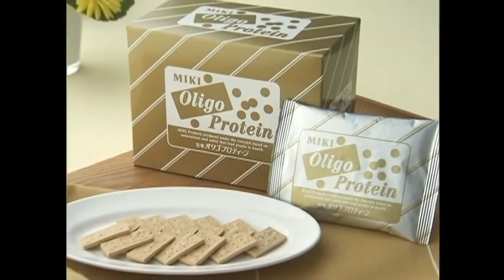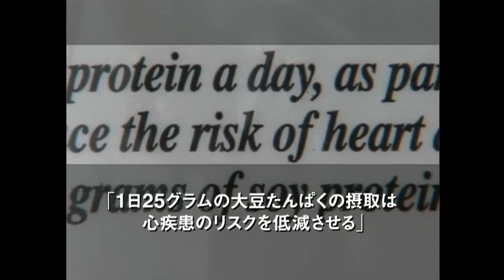日本三基MIKI大豆蛋白95 二次分離蛋白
以非基因改造大豆為原料製成大豆二次分離蛋白，以95%純度的大豆分離蛋白質，加入二次分離取得之去醣基異黃酮(114.6mg/100g)、1%大豆卵磷脂、大豆食物纖維，再加入酵母萃取物來輔助蛋白質的代謝吸收。成為最優質且不含人工添加物的蛋白質補充品(蛋白質含85%)
大豆素有「植物肉類」之稱。
1. 非基因改造的大豆分離製成，含有體內無法合成的8種必須胺基酸。
2. 1999年美國FDA(食品藥物管理局)批准攝取大豆蛋白對心臟健康有益的聲稱
3. 動物性蛋白質因缺乏腸胃消化所需的纖維素易造成腸相惡化，且動物性脂肪(除魚&禽類)含有容易導致心血管疾病的飽和脂肪，2015年WHO公布紅肉(牛、羊、豬)屬於2A級致癌物。
4. 去除普林、脂質、醣類(包含不被人體消化的寡糖)、雜質成95%高品質大豆分離蛋白，再添加大豆中的纖維&卵磷脂、酵母B群，能幫助腸道消化代謝及健康；較一般豆類製品更容易吸收。
5. 含異黃酮素，有助於維持女性更年期及一般人的健康。
6. 隨著年齡增加，應減少攝取具負擔的動物蛋白質，增加植物性蛋白質的攝取量。
7. 含卵磷脂，有助於維持身體健康、活力。
8. 含豐富的支鏈胺基酸(BCAA)，適合運動前後攝取。
9. 含色胺酸，可以幫入眠。
10. MIKI大豆蛋白是蛋白質補充的最佳選擇。